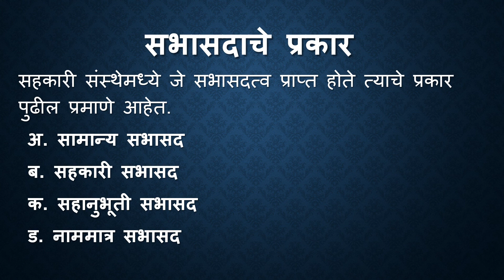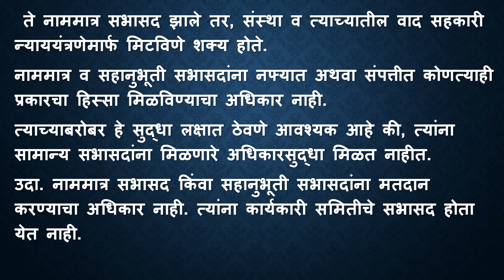सभासदाचे प्रकार प्रकरण क्र ४